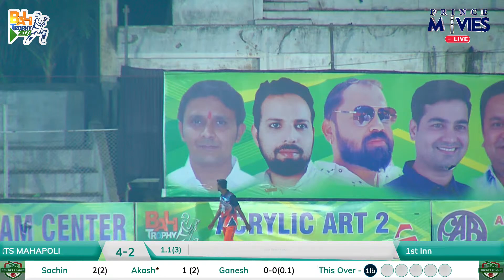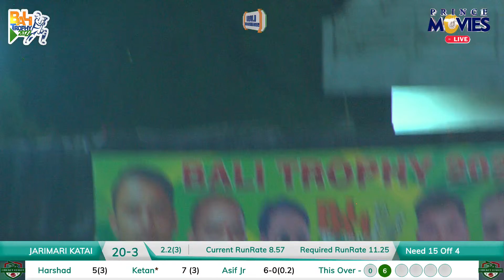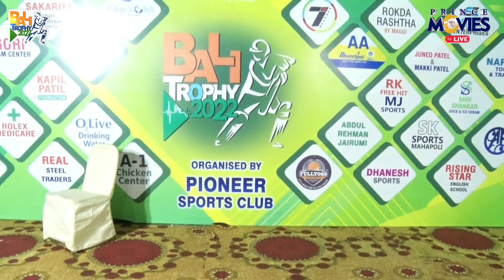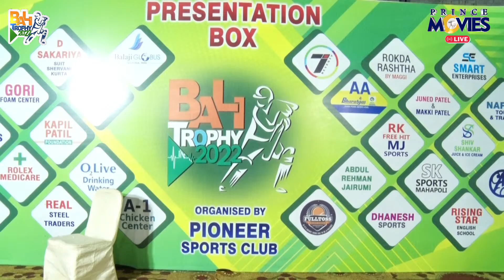MAHAPOLI SPORTS MAHAPOLI V/S JARIMARI KATAI | BALI TROPHY 2022